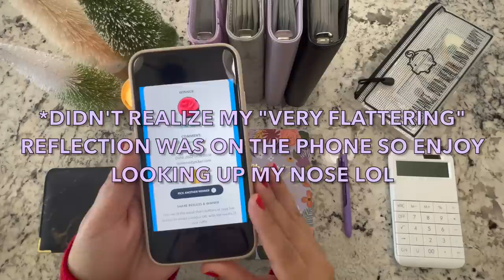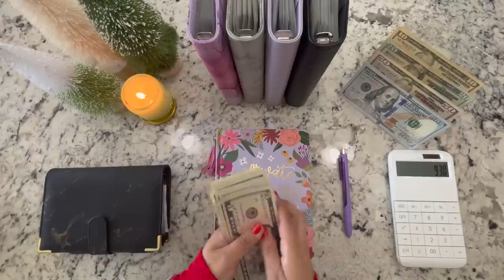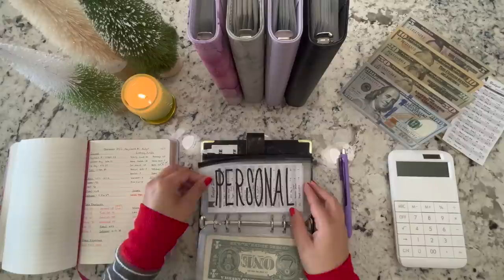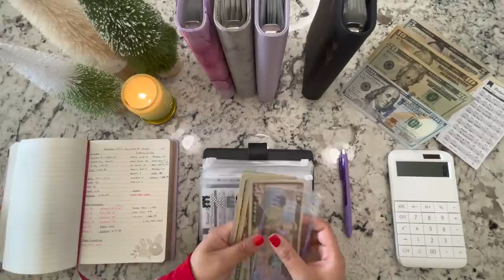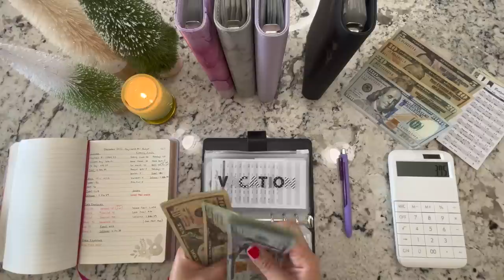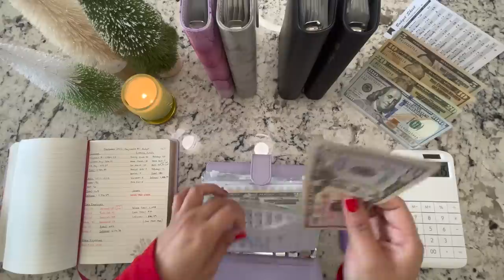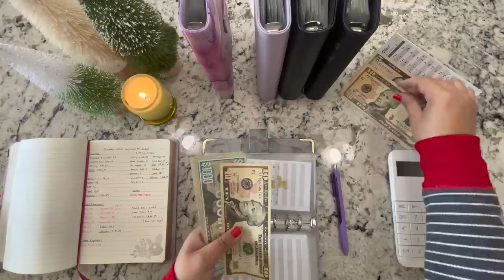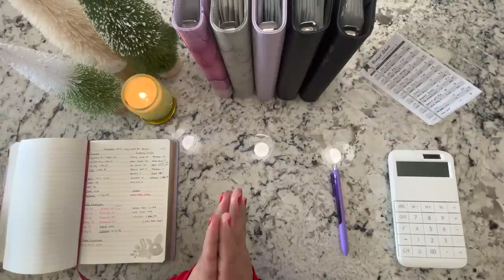Cash Envelope Stuffing | $930 | December 2022 Budget | Cash Envelope Method | Budget with Jeanette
Cash Envelope Stuffing | $930 | December 2022 Budget | Cash Budgeting for Beginners | Cash Envelope Method | Cash Envelopes for Beginners | How to Budget Money | Budget with Jeanette

Hi Guys! 💜
In today's video I will be cash stuffing December's paycheck #1 as well as going over the paycheck budget. 😊
JEANETTE💜

RULES:
2. LIKE THIS VIDEO
3. LEAVE A COMMENT (WHAT IS YOUR NAME/NICKNAME AND WHERE YOU ARE FROM?)

*Receive $5 when tou first sign up using my code*

Get 2,000 points (worth $2) when scanning your first receipt.

💵Join Robinhood with my link and we'll both get free stock

💜Product links and info💜
Lavender Notebook- DDs Discount Stores
Harry Potter Bookmark
Jack Placeholder
Black Studded Wallet- Target (discontinued)
Letter stickers- Dollar Tree
Sharpie S Gel Pens
Holographic A6 binder
Binder pockets A6
Money tray
$1k slips- 160 slips
$500 bill slips
White Calculator
Black Marble A6 Binder
Black A6 binder
Gray Marble A6 binder budget kit-
Lavender A6 binder
Purple marble A6 Binder budget kit
24pk envelopes
Black Wallet
Holographic A6 binder
Purple Tracker sheets
Black Tracker sheets

iPhone 11
Overhead-shot Arm Stand
360 Rotating Swivel
Cellphone Holder
Ring Light

Timestamps
0:00 Intro + giveaway winners + Cash Count
3:00 Money Plan
5:22 Stuffing Cash Envelopes
11:15 Stuffing Sinking Funds
23:25 5K Subs Giveaway!!! + Outro